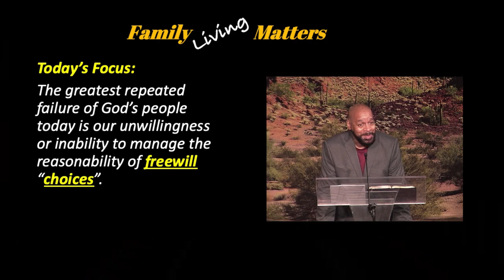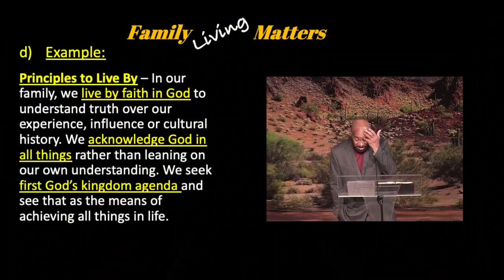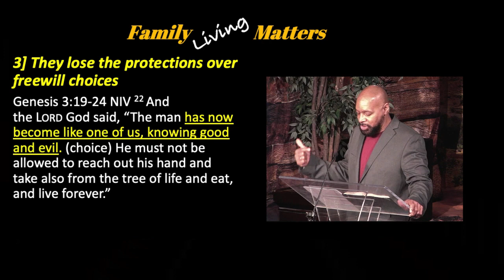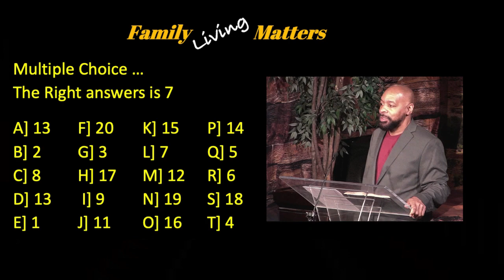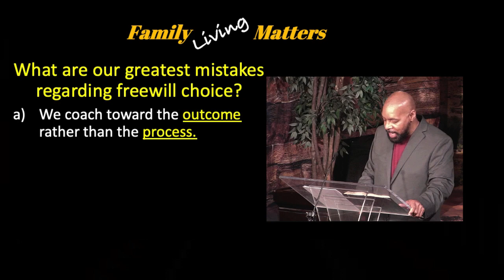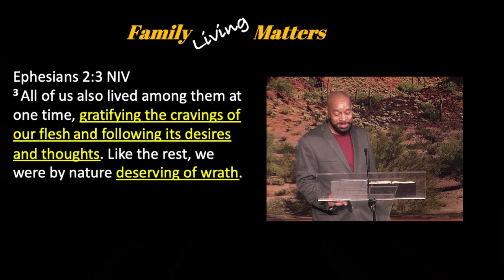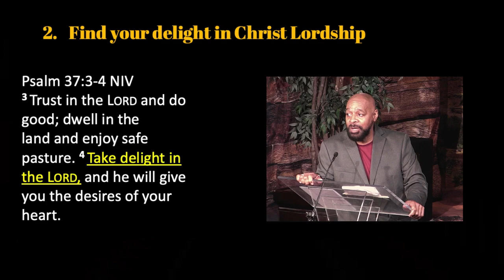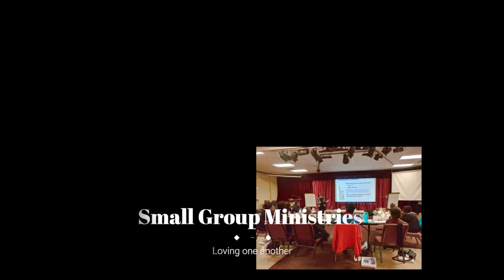05 16 2021 the reasonability of freewill choices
Today’s Focus:
The greatest repeated failure of God’s people today is our unwillingness or inability to manage the reasonability of freewill “choices”. Gen. 3